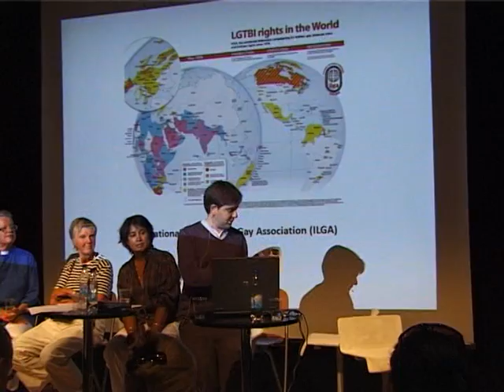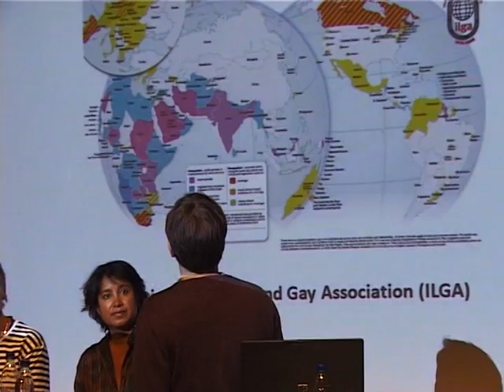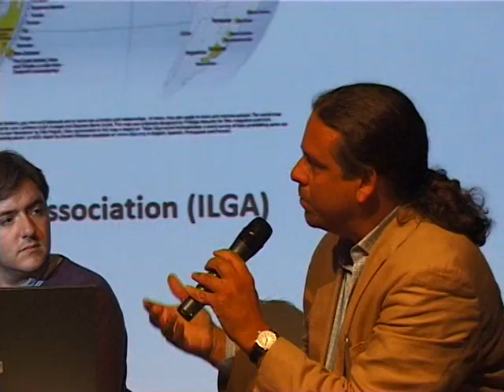Is religion the hotbed of Homophobia? (from 2008 - with Taslima Nasrin)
A seminar held during Pride 2008, arranged by the Swedish Humanist association.
Filmed by Henrik Thomé